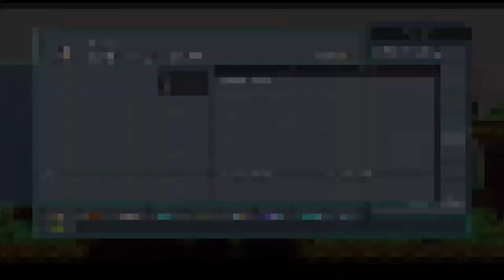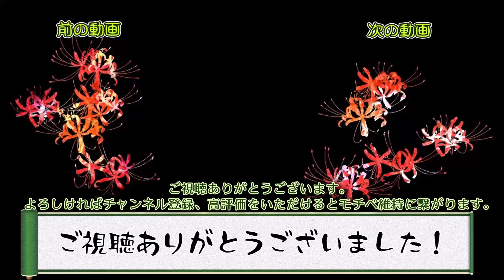【ゆっくり実況】この魔物たちの楽園で part23【Monster Sanctuary】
Monster Sanctuaryをゆっくり実況でのんびりとやっていきます。
初見ですのでネタバレはご遠慮ください。

普段はニコニコ動画をメインにゆっくり実況プレイ動画を投稿しています。